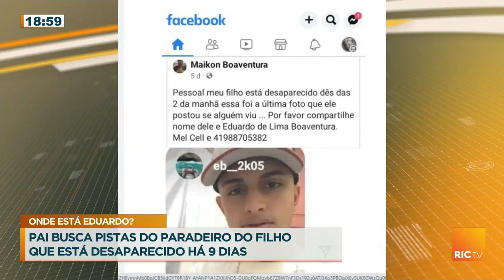Pai busca pistas do paradeiro do filho que está desaparecido há 9 dias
Família de jovem desaparecido busca pistas do paradeiro. Já são 9 dias sem notícias, quando familiares foram a casa do rapaz, de 18 anos, ela estava revirada